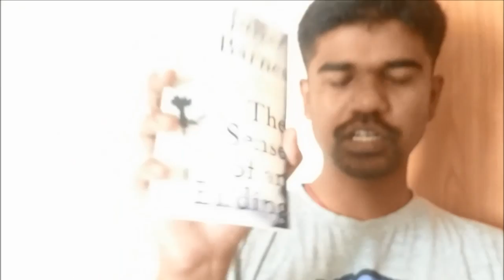The Sense of an Ending - Julian Barnes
About -  The Sense of an Ending by Julian Barnes and Inbatthu Paal in Thirukkural.